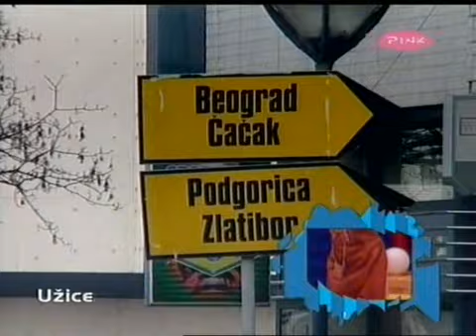Veliki Brat 3 Rodbina ukucana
Veliki Brat je pustio na plazmi ukucanima isjecke posjeta VM